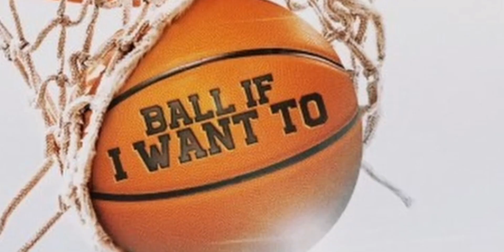DaBaby - BALL IF I WANT TO (instrumental